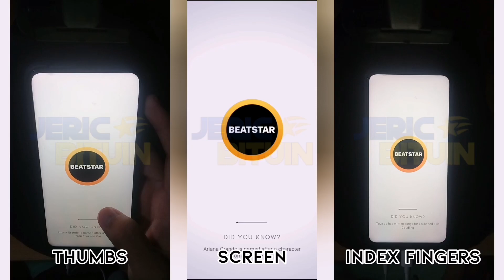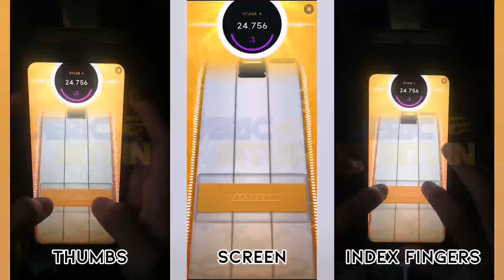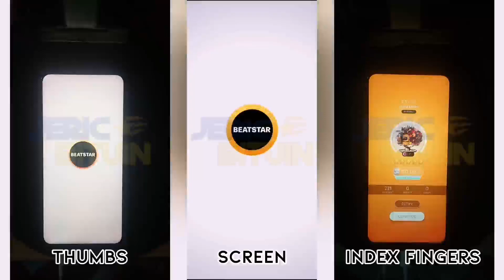[Beatstar] Crazy - Gnarls Barkley | 50k Diamond Perfect (Thumbs and Indexes, Perfect Sightread)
Season 8 Tour Pass Songs

Pretty easy song. Just watch out for the quick notes and the holds. Pretty chill chart and song. I even did this slightly off sync, and with thumbs. 😂

(Originally published on the 1st of August 2022, 🇵🇭time)